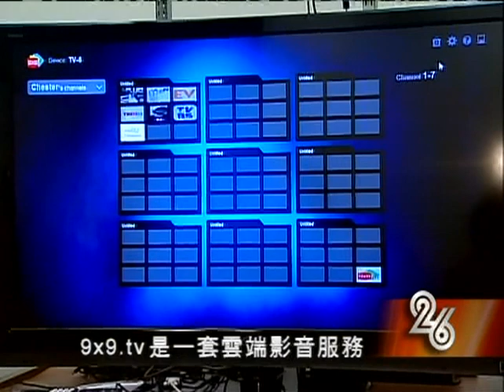KTSF News 科技风云 9×9.tv 云端电视 2012-05-08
KTSF 26 News 科技风云 9×9.tv 云端电视 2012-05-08

9×9.tv 結合電視與網路
2012年 5月 08日 By Jo Wan 萬若全

【KTSF 萬若全報導】
當您手中握著電視遙控器，轉到第幾個頻道才作罷呢，9×9.TV創辦人段曉雷說 81個，夠了吧。
矽谷早期創業家段曉雷，三年前開始苦思，把電視與網路結合，他分析"網路電視"的概念行之有年，但是面臨很多挑戰，像是觀眾在哪裡，市場在哪裡。段曉雷:"本來以為這是一個很簡單的技術問題，反正把網路接到大的螢幕上，後來才發覺不是一個技術問題，它的問題還很複雜，大多數是行為社會科學問題。"
9×9.tv是一套雲端影音服務，將YouTube上一望無盡的影音大海，整理成一片"海埔新生地"，也就是將YouTube上面 好看熱門的節目，經過背後策展的過程，替觀眾整理好之後，就成為一個頻道，放在9×9.tv的平台上，共有81個頻道可供觀眾觀看。"我們這個平台是開放平台，所有人都可以來做，在YouTube搜尋主題，編成一個播放清單，這個清單會有網址，在我們平台上放進去，就變成一個頻道。"
這樣觀眾就可以坐在電視螢幕機前，不需要鍵盤，用9x9tv提供的遙控器，就可以在沙發上自由選台。段曉雷的團隊 除了把一般傳統電視上傳到YouTube的節目，製作了懶人包，一些獨立製作影片，或是個人喜歡與朋友分享的影片， 像是前一陣子的"林來瘋"，都可以自己編制播放出來。"我們可不可以用主動瀏覽的方式，但是背後有一套很複雜龐大的機制，能夠幫助一個不懂得搜尋沒有很多電腦素養的人，可以在網路上獲利。" 目前這種雲端影音服務模式，還在試驗階段。
段曉雷在台灣舉辦了幾場策展大賽，看看誰的頻道做的最深入，最吸引觀眾。